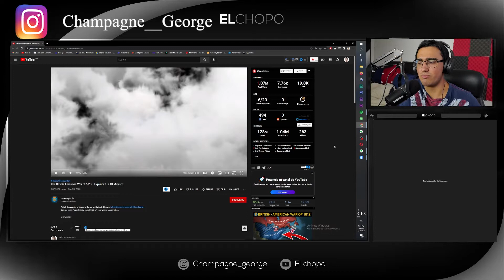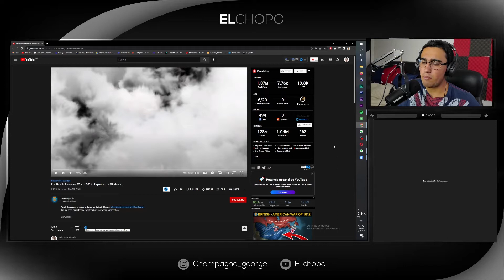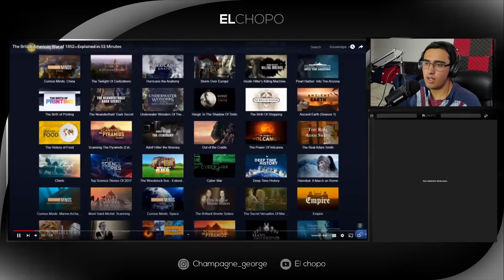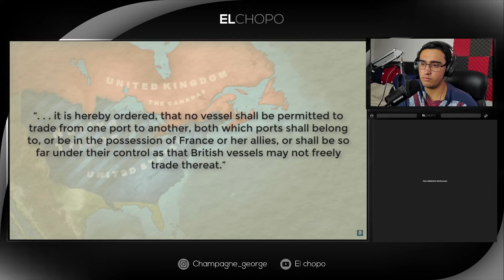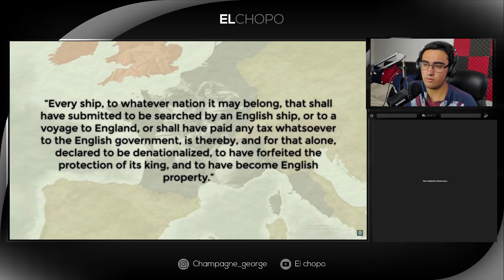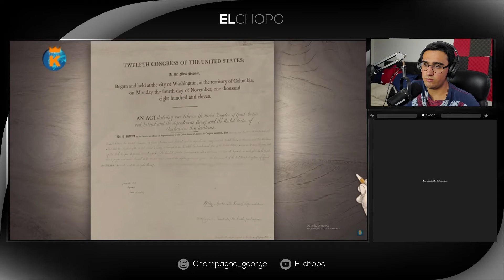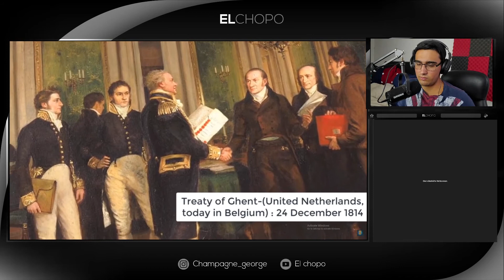Mexican Guy Reacts to The War of 1812 in 16 Minutes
The British - American War of 1812. Who Won?